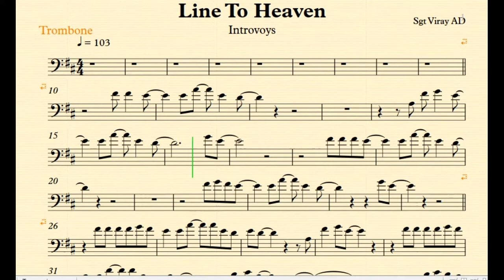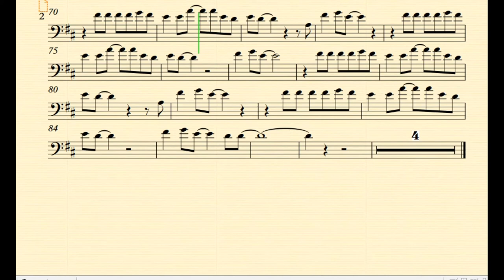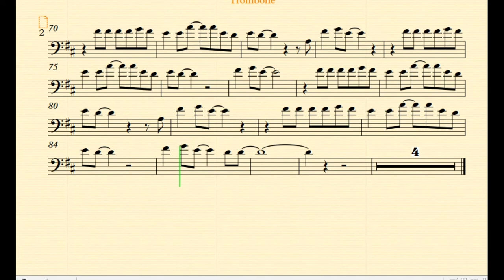Line To Heaven Trombone Play Along Music Sheet Backing Track